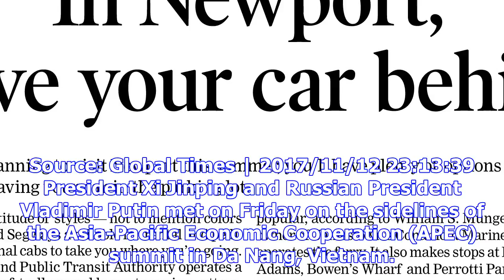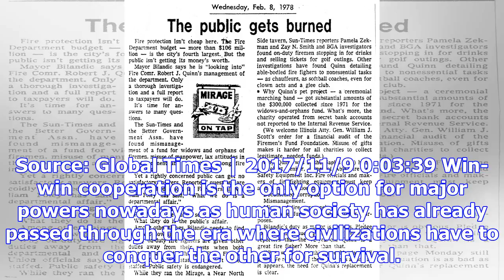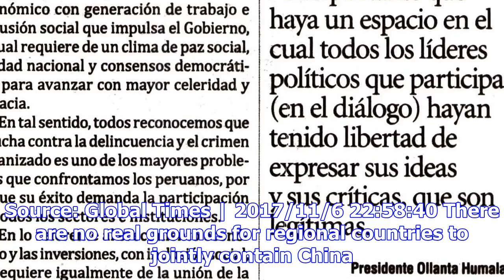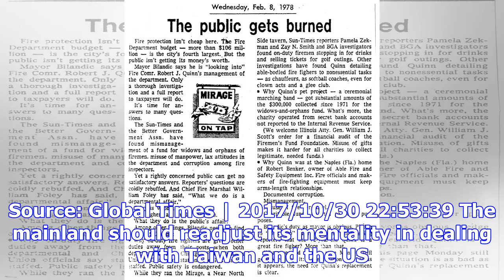Editorial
If Zimbabwe can handle the crisis well and maintain national stability, it will fit the interests of...